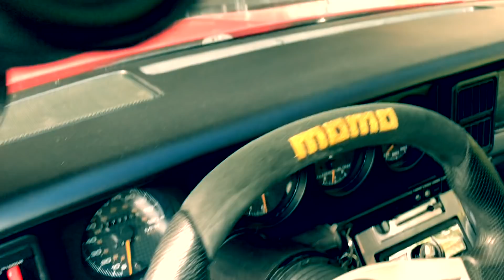Изготовление торпедо из стеклопластика. Отбортовка, матрица, изделие из стеклопластика.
Сегодня пойдет речь об изготовлении верхней части торпедо для Pontiac Firebird 89 из стеклопластика и матрицы для нее.  Fiberglass matrix, fiberglass dashboard.

Другие видео на тему "Изготовление детали из стеклопластика":
👉 Изготовление корпуса печки/деталь из стеклопластика Firebird/Camaro 82-92